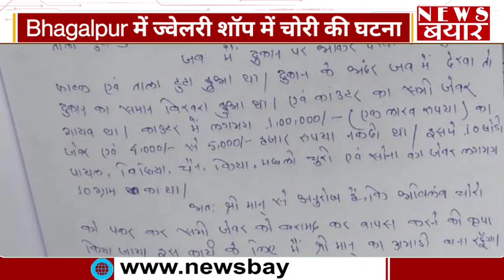Bhagalpur में अब सोना दुकान में हुई चोरी, दुकानदारों ने कहा बंद कर देंगे दुकान